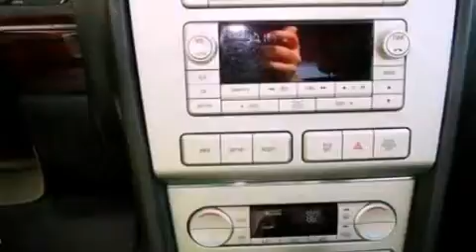2008 LINCOLN MKZ MN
We've been honored to serve the  MN area , we promise that your experience at our dealership will exceed your expectations !

 Year : 2008

 Make : LINCOLN

 Model : MKZ

 Engine : 3.5L V6

 Trans . : AUTO 6SPD

 Exterior : BLACK

 Miles : 45,232

 Interior : LIGHT STONE

 Inver Grove Ford Lincoln

 4725 S Robert Trail